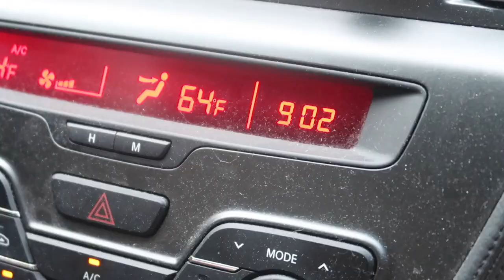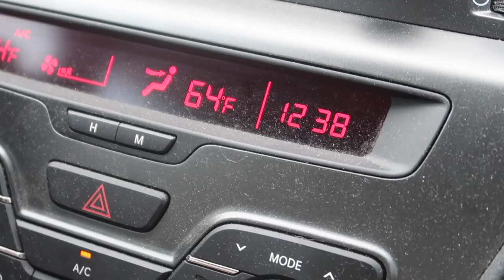Whataburger's Biggest Fans || vlogmas2023 Day 2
Our Wish List

Yes, you read that thumbnail right... we drove four hours for a Whataburger. Best. Decision. Ever. We are undoubtedly Whataburger's biggest fans *bows*

xoxo J&J

We're Joanie and Jenni Beaver, an iconic mother-daughter duo. At least that's what our friends think ;) In 2021 we left an abusive husband/father to start our new adventure and now, in 2022, we want to show you the good, bad and ugly of this life. Our journey to loving, laughing and living again.